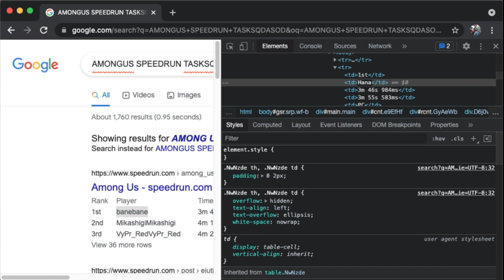Among us collab with Malaysian Vtubers (≧◡≦)💕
Hello everyonee 💕✨
An among us collab hosted by Hanabi senpai (≧◡≦)

This video serves as a memory capsule for Syunna so that these memories are kept close with her.